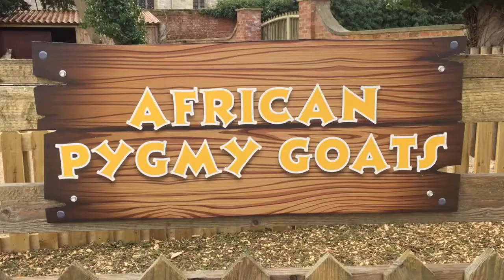Flamingo Land Zoo Pygmy Goats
The Pygmy goat is a breed of miniature domestic goat. Pygmy goats tend to be kept as pets primarily, though also work well as milk producers and working animals. The pygmy goat is quite hardy, an asset in a wide variety of settings, and can adapt to virtually all climates. Castrated males are called wethers and can be shown in pet classes. There are also pedigree classes at shows for entire goats. There are separate pedigree lineages in the United Kingdom (where they are sometimes called the African Pygmy) and the United States.